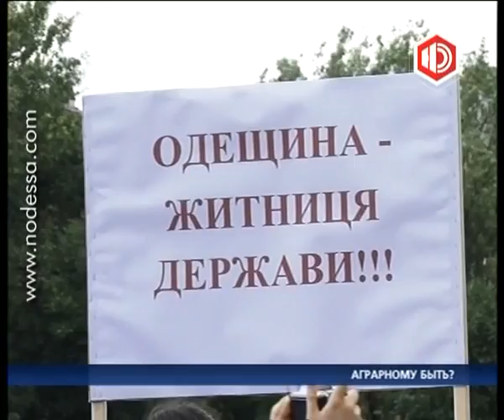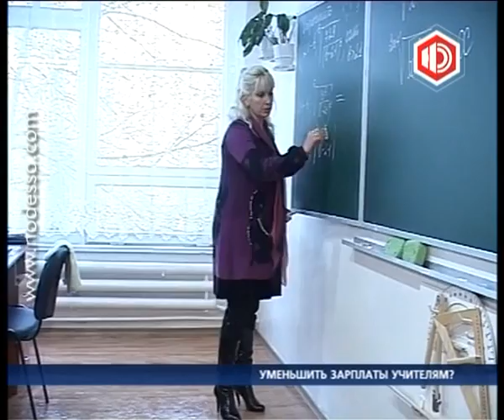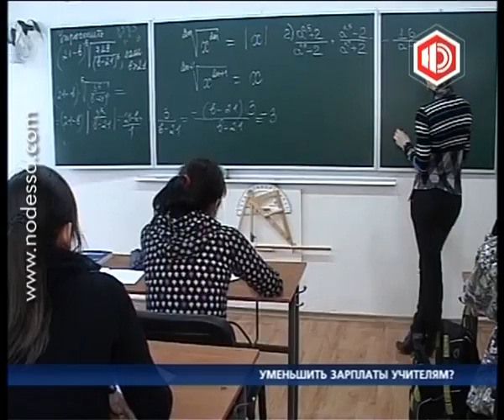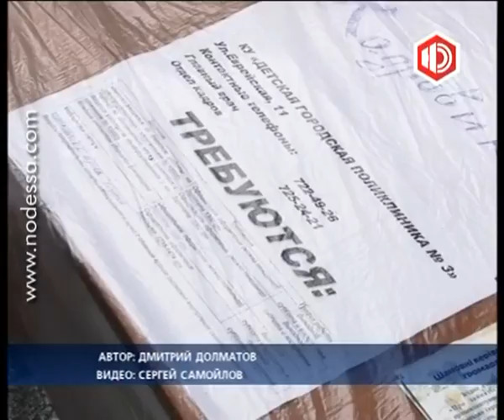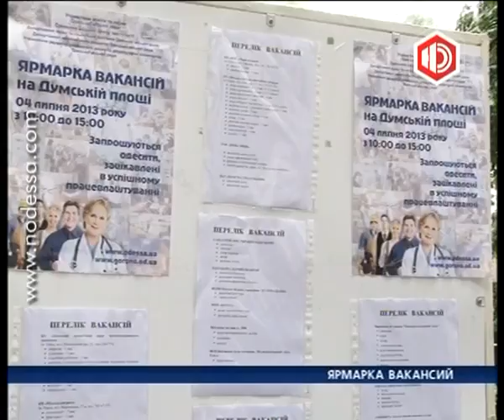Новости в 21.00 с Антоном Равицким